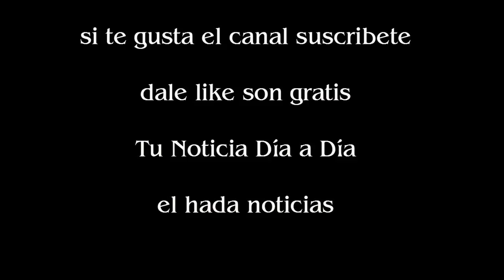José María Lisorti y Paula Chaves, filosos contra Chechu Bonelli tras acusarla de plagio